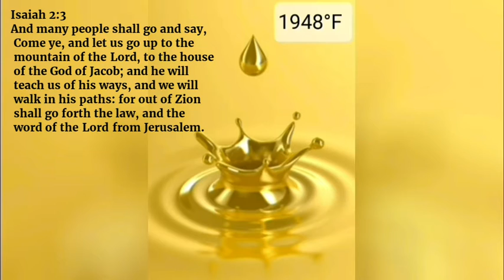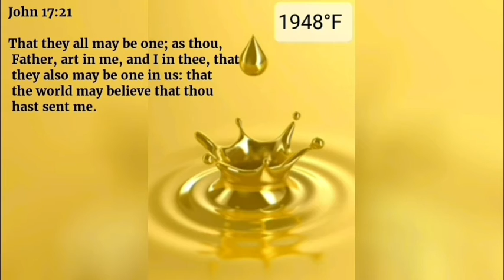Gold Melts at 1948°F: Become One in Christ with Modern English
Melt With You
Modern English

Israel became a nation in 1948. We lift up Jesus in the last generation as a witness to His word and ways (John 3:14 & Ps 24:7).

We overcome by the blood of the Lamb and the word of our testimony loving not our lives unto death (Rev 12:11)

By two or three witnesses shall every word be established. 2Cor 13:1, John 1:1 & Isaiah 46:10-11.

Jacob will teach his ways in the world to come (Isa 2:3).

Be found written in the book (John 21:25 & Rev 21:27)

Isaiah 43:26
Put me in remembrance: let us plead together: declare thou, that thou mayest be justified

Matthew 12:36-37
But I say unto you, That every idle word that men shall speak, they shall give account thereof in the day of judgment.
37 For by thy words thou shalt be justified, and by thy words thou shalt be condemned

The short answer to the question "What is the melting point of gold?" is 1,948 degrees Fahrenheit (1,064°C). The boiling point of gold occurs at 5,173 degrees Fahrenheit. The short answer assumes you are melting pure gold, but if other other alloy metals lare present